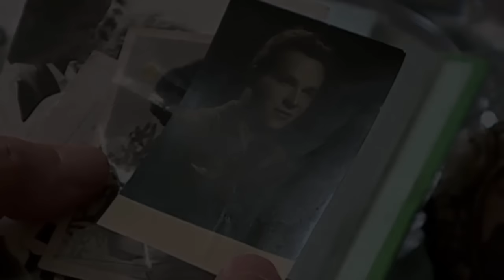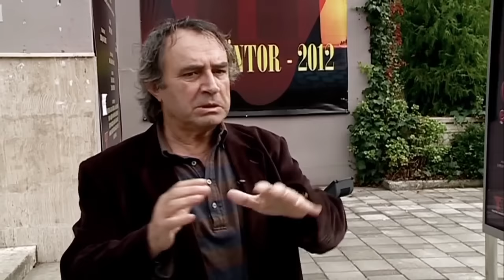NDREKË LUCA (2013) - Mevlan Shanaj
Film dokumentar.
Skenari dhe regjia: Mevlan Shanaj
Copyright: Zig-Zag Film